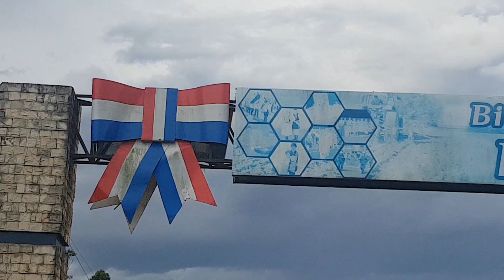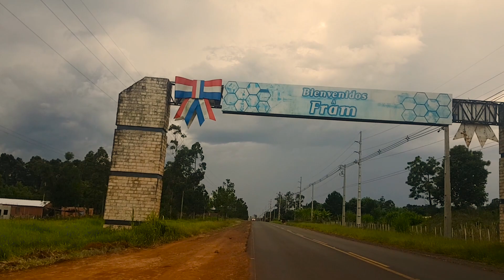Visita a Emilio Vázquez | Ka'ay ha Torah